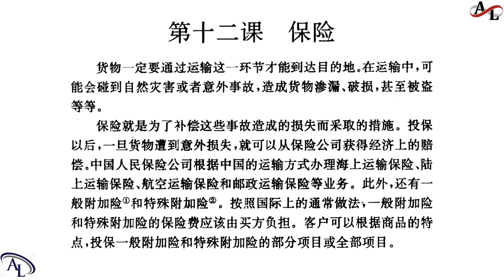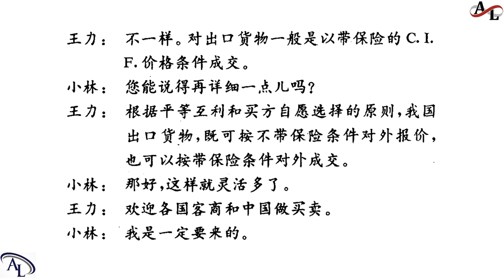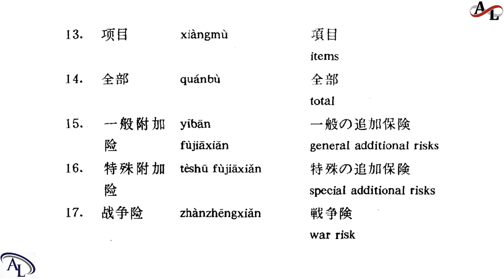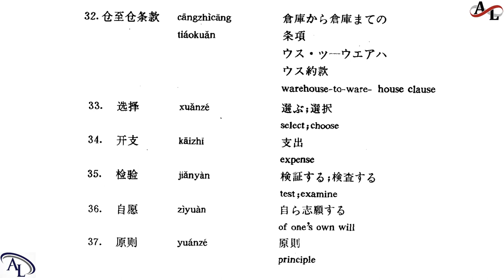汉语外贸口语30课 - 第十二课：保险 | 30 Chinese Lessons For Business | 30 Bài Khẩu Ngữ Tiếng Hoa Về Ngoại Thương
汉语外贸口语30课
30 Bài Khẩu Ngữ Tiếng Hoa Chuyên Ngành Ngoại Thương

Hi,

Best regards,

Amazing Languages